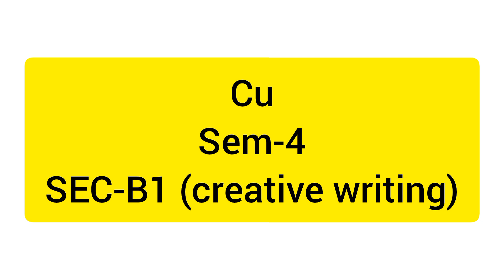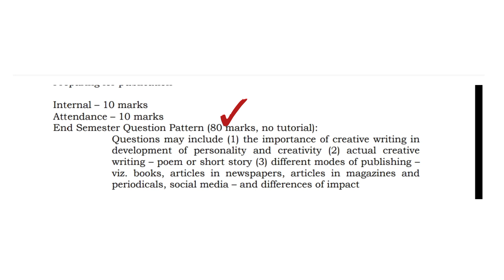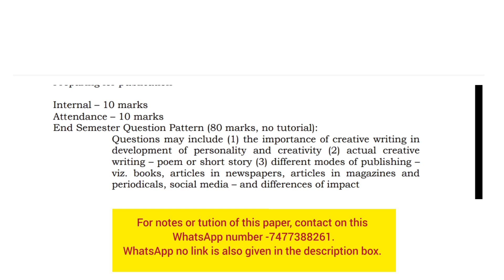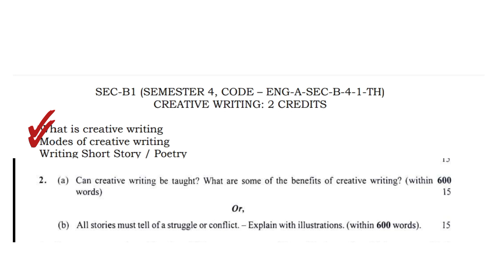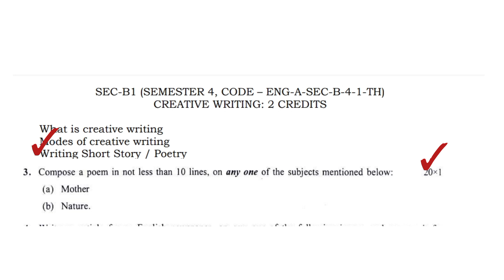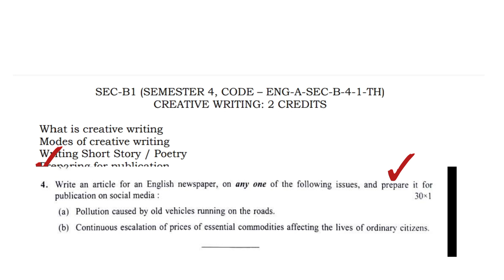Syllabus and Notes of SEC B-1(creative writing) || Sem-4|| CU || CBCS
hi! in this video I have discussed about the syllabus of 4th semester of English honours. I have tried to cover everything in one video. I hope this video will help you in your studies.